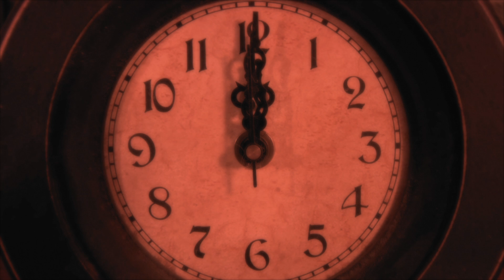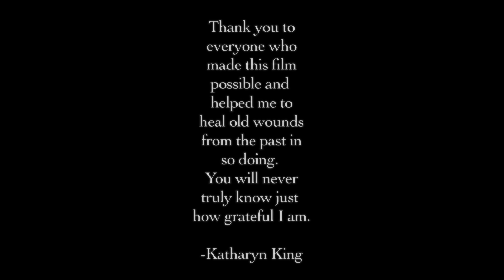Absolution (2013)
A film by Katharyn R. King.